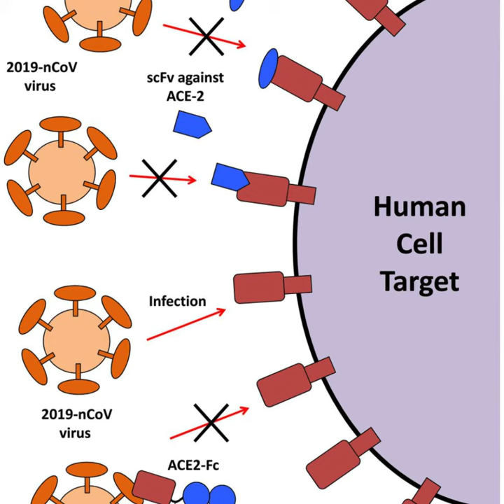Divine Fire Power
FirePower to destroy negativity, protect yourself with the enhanced power of collective consciousness.